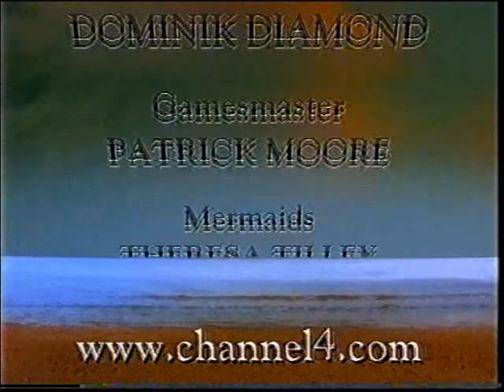GamesMaster S6 E13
Guest:  Tracy Shaw